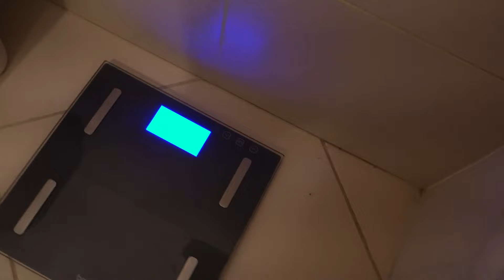Bulk finito! Ho iniziato il cut in vista della gara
Bulk finito! Ho iniziato il cut in vista della gara passando a 2400 kcal circa.

Kcal totali 2426
Carbo 252g
Grassi 79 g
Proteine 167 g